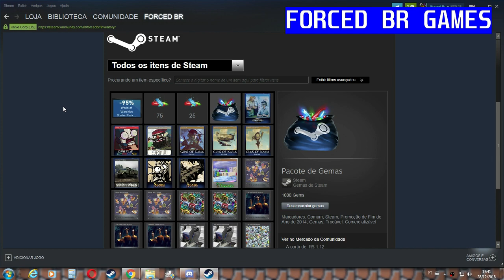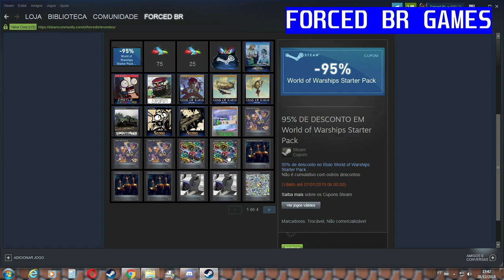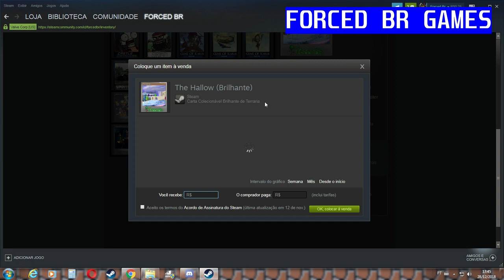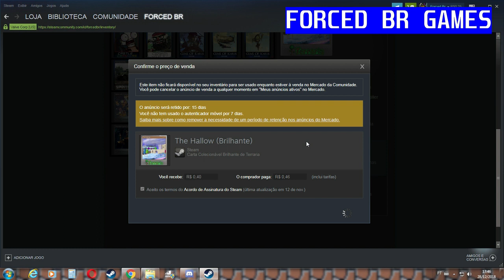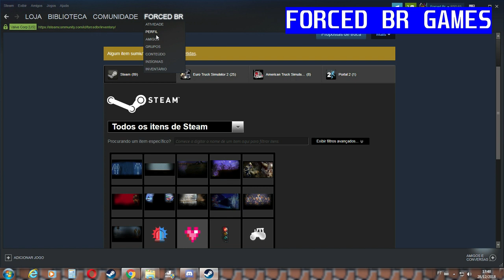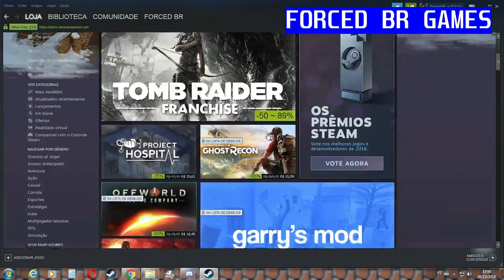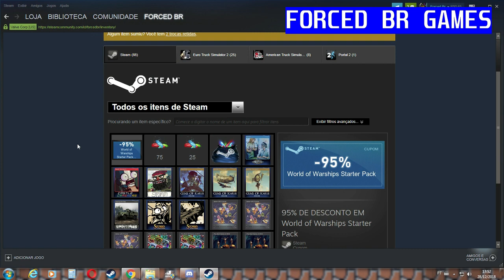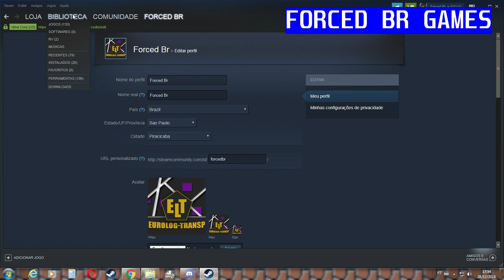COMO GANHAR DINHEIRO NO STEAM E COMPRAR SEUS JOGOS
COMO GANHAR DINHEIRO COM SEU CANAL DO YOU TUBE, FACEBOOK, TWITTER, INSTAGRAM, BLOG E SITE DE ANÚNCIOS
VOCÊ ESTÁ CANSADO DE TODO O FINAL DE MÊS NÃO SOBRAR NENHUM DINHEIRO OU ESTÁ INDEVIDADO E NÃO SABE COMO SAIR DA DIVÍDA ACESSE ESSE E FIQUE SABENDO COMO TER MAIS DINHEIRO, CONSEGUIR PASSAR MAIS TEMPOS COM SUA FAMÍLIA E PODER VIAJAR O MUNDO TODO.
NOSSOS 2 NOVOS CANAIS: SE INSCREVAM É GRÁTIS!

NOVO CANAL FORCED BR E ELTON GAMER E TUTORIAIS: SÓ JOGOS TOP GRÁTIS:

NOSSA INTRO FOI CRIADA PELO CANAL PORTUGUÊS – GAMER TO LOVE: INSCREVAM-SE!!!

NOSSO FINAL DE VÍDEO FOI CRIADO PELO CANAL – AUGSUTOGAMEPLAYSBR: INSCREVAM-SE!!

SEJA UM MEMBRO CONSOLIDADO DE NOSSO CANAL!

GRUPO STEAM: NOME DO GRUPO: FORÇA BRASIL

SEJAM BEM VINDOS AO CANAL!!! OBRIGADO PELA PREFERÊNCIA!!!

FELIZ 2019 A TODOS OS NOSSOS INSCRITOS, AMIGOS E PARCEIROS DO NOSSO CANAL, QUE SEJA UM ANO REPLETO DE LUZ, MUITA PAZ, PROSPERIDADE, AMOR, FÉ, ESPERANÇA, AMOR, DINHEIRO SABEDORIA E ACIMA DE TUDO UNIÃO A TODOS NÓS E NOSSAS FAMÍLIAS.

ORAÇÃO IMPORTANTE QUE DEVEMOS ORAR: DEUS ACABE COM COMUNISMO NO MUNDO TODO, DEUS PROTEJA BOLSONARO E FAMÍLIA E A TODAS AS FAMÍLIAS DO MUNDO. AMÉM.